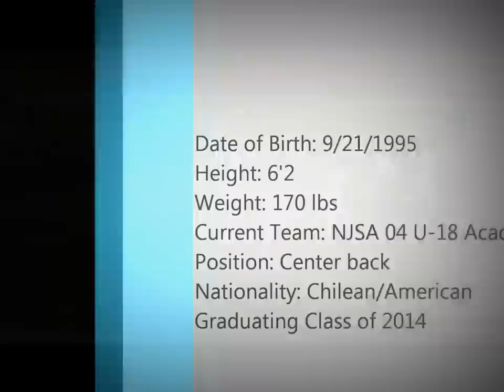Matias Fracchia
Highlight Reel from 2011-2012 season.
Song: Escape my feelings for you by Avicii